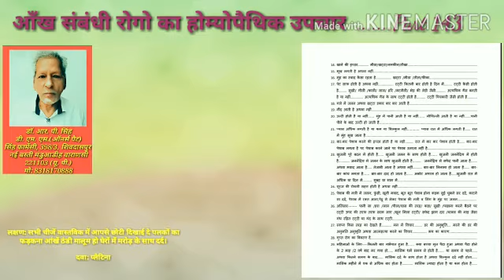आँख संबंधी रोगों का होम्योपैथिक उपचार...........Part 143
लक्षण: सभी चीजें वास्तविक में आपसे छोटी दिखाई दे पलकों का फड़कना आंखें ठंडी मालूम हो घेरों में मरोड़ के साथ दर्द।

दवा: प्लैटिना